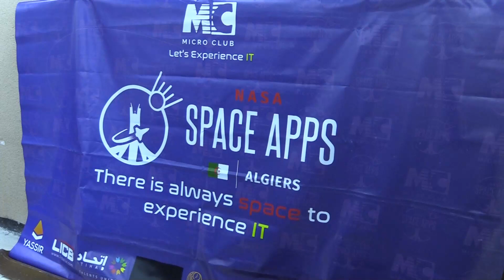مشاريع مبتكرة وأفكار مبهرة قام بها طلبة جامعة باب الزوار